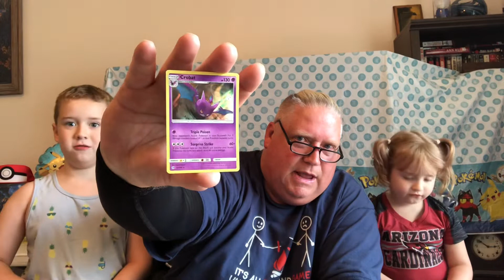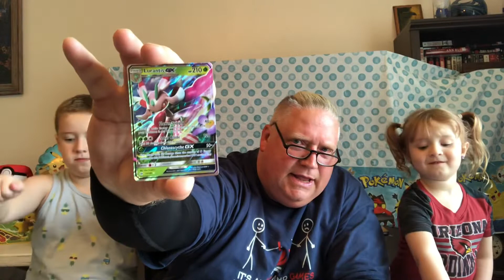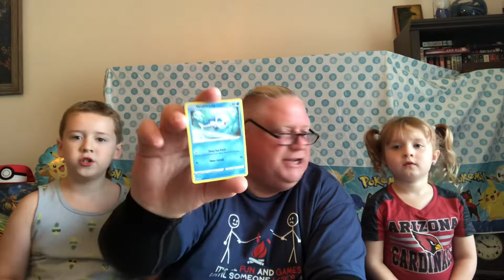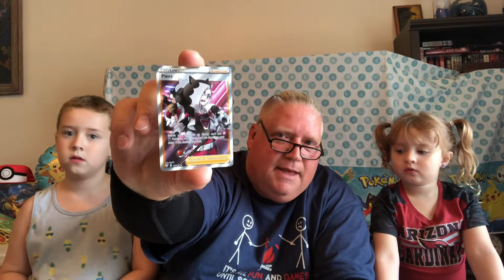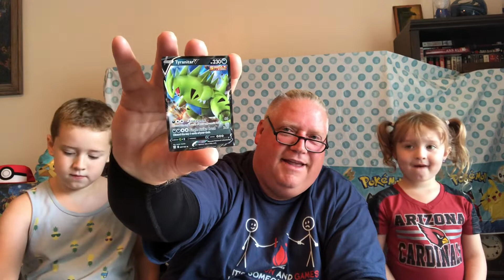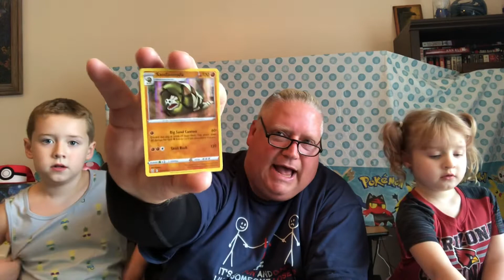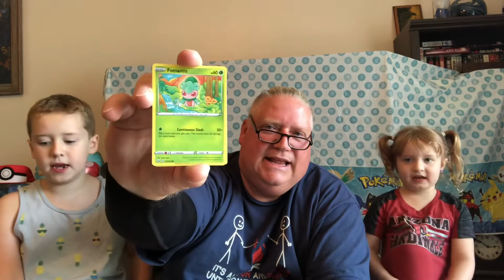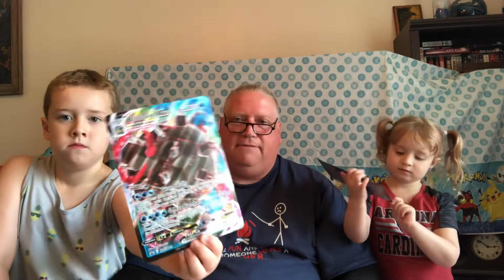Pokémon Unboxing Venusaur and Blastoise.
Grandkids Opening VMax Boxes